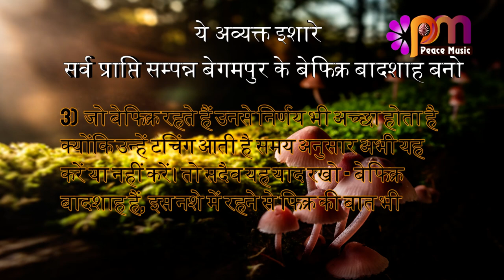03 April 24 अव्यक्त इशारा Avyakt Ishara